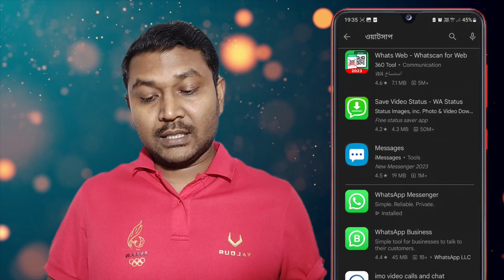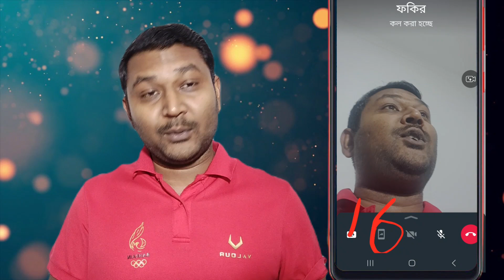হোয়াটসঅ্যাপ মনের আশা পূরণ করলো || দূর থেকে ফোনের সব দেখুন Screen Share New WhatsApp Update